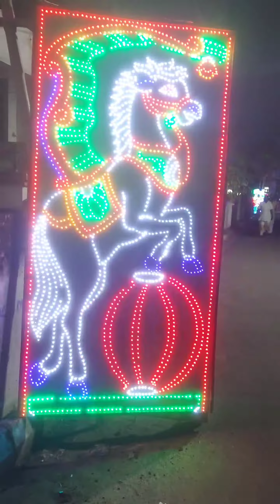दशहरा के दिन हम किधर गए घुमने और क्या क्या खाए और देखो